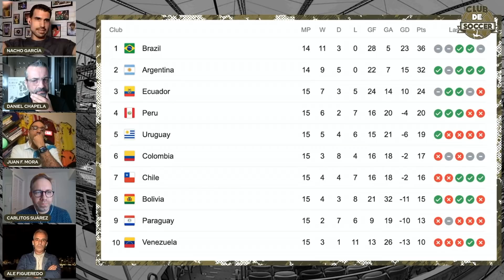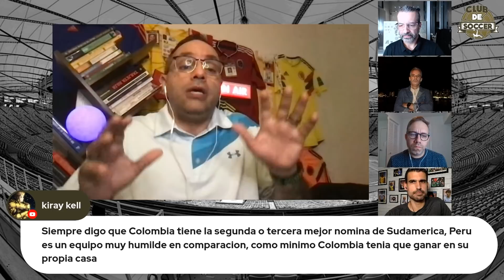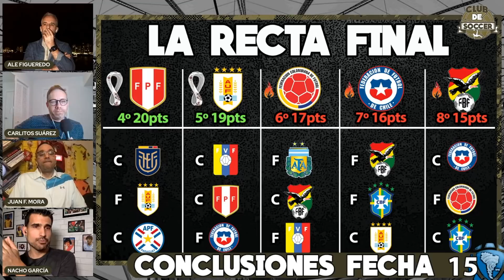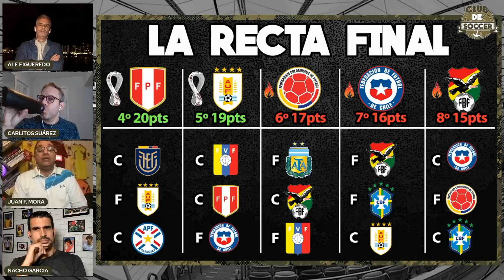ELIMINATORIAS SUDAMERICANAS ¡CONCLUSIONES! CALENDARIO Y OPCIONES PERÚ, URUGUAY, COLOMBIA, CHILE ...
Terminó la Fecha 15 de Eliminatorias Sudamericanas y antes del inicio de la siguiente jornada, podemos sacar conclusiones de lo que nos dejó cada equipo. De los aspirantes, Ecuador dio un paso en firme y acaricia la clasificación para Qatar 2022. De los demás podríamos decir que Paraguay está descartada, mientras que los demás mantienen sus opciones, unos más y otros menos. Dos posiciones (una directa y otra vía repechaje) para cinco equipos: Perú, Uruguay, Colombia, Chile y Bolivia. ¿Qué calendario le queda a cada uno y qué opciones tienen? Lo analizamos...

Vamos con Nacho García, Alejandro Figueredo, Carlitos Suárez, Daniel Chapela y Juan Fernando Mora. Súmate al debate y el análisis con tus opiniones y comentarios. ¡Te esperamos!

Te invitamos a volver a ver:
youtu.be/k0f31wCvqRE

youtu.be/cJd8_5nLnME

youtu.be/8l52wVfN1pE

youtu.be/KaGiE7byG2w

youtu.be/IUADF-oI5sQ

youtu.be/-JkyNsaxTfk

youtu.be/OX5c-quVtmI